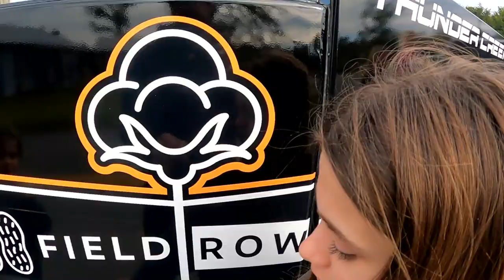The Lamborghini Fuel Trailer and the Broken Cotton Picker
We had the best looking fuel service trailer in our parade. The kids had a great time throwing out candy and soaking the crowd with diesel fuel at 40 GPM! After the parade back to work working on our cotton picker that has some issues.

⬇️ Click the link to save on an awesome Yankum rope!

⬇️ Click the link to save on an great pair of Rock Rooster boots